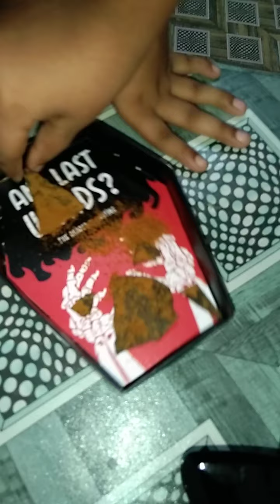Jolo chip prenk